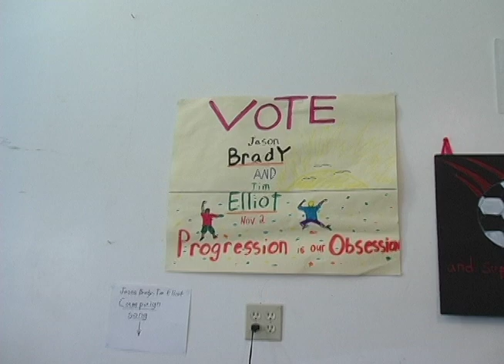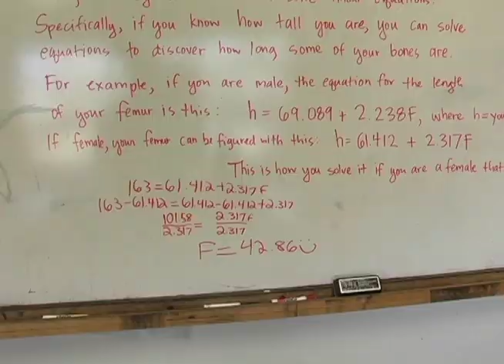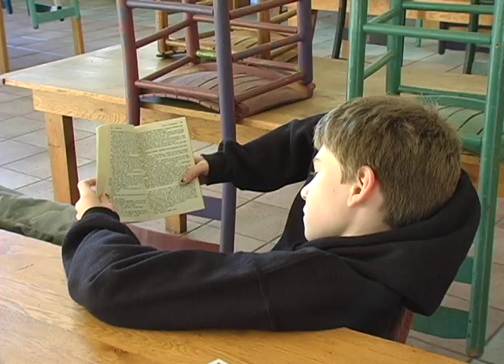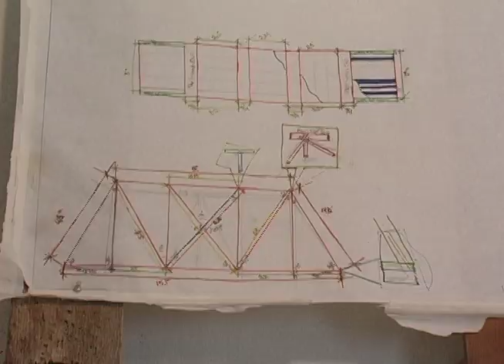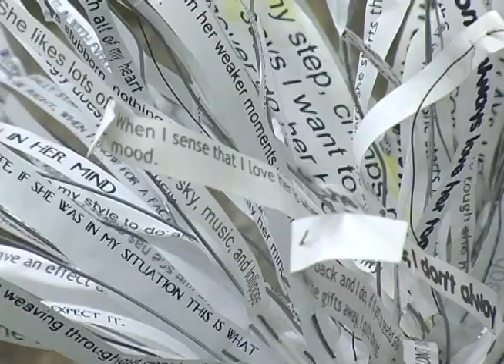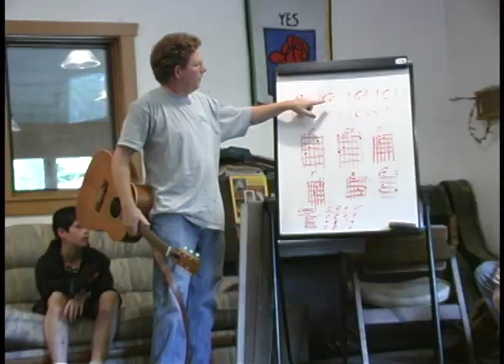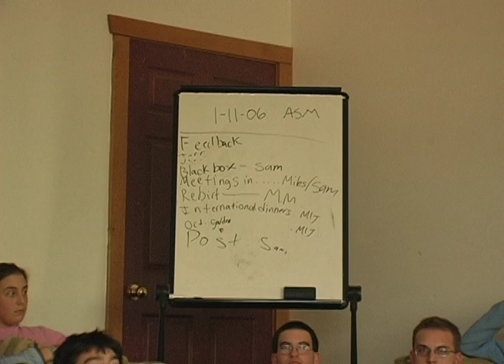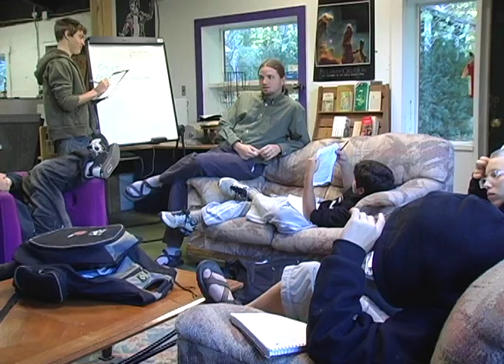Arthur Morgan School Documentary